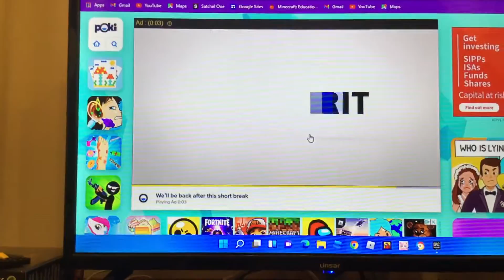Pop it master Ep 4